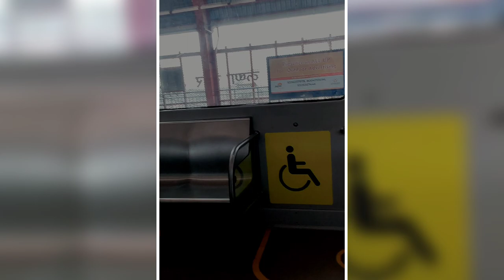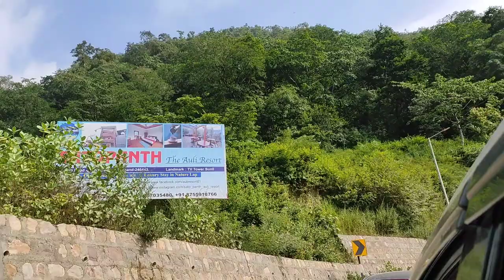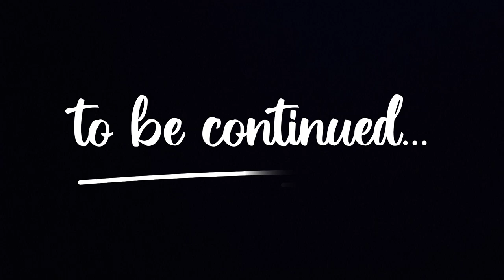Kedarnath Yatra (2023)|| Lucknow to kedarnath vlog chapter -1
Lucknow to kedarnath vlog .

 Lucknow to haridwar-500/-per person
haridwar to sonprayagh by car (Inova )- 1750₹/-per person
sonprayagh to gaurikund-50₹/-per person